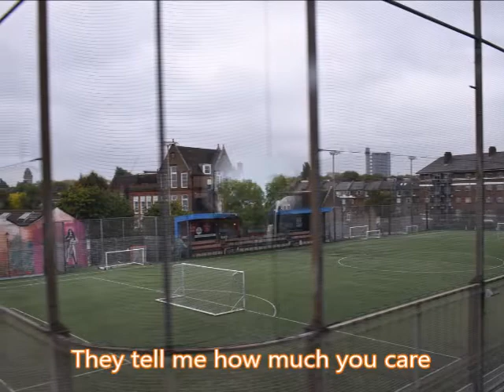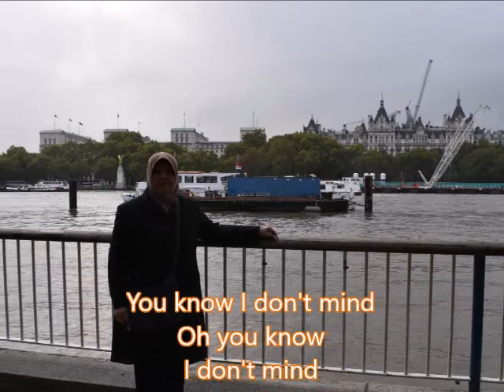(NB) Lawatan Bicester Village & London Eye (Percutian Eropah 4 Negara - Bhg. 3)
Percutian ke 4 Negara 13 - 22 Okoter 2019 (Video 3)

Selepas melawat Bicester Village, ke Kota London kawasan London Eye, Westminster Bridge dan Victoria Embankment untuk aktiviti bebas.